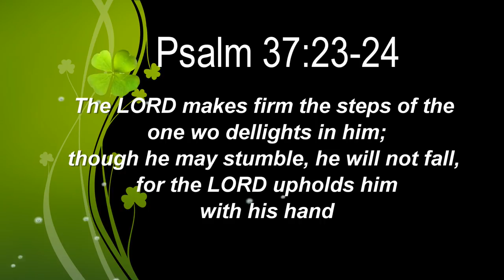HOW TO CATFISH ON A BUDGET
Happy New Year my loves, welcome to 2018. I pray this year brings us great and wonderful things. This is a year God would grant us all our heart desire.  Hope you enjoy this tutorial. 😍💋❤️❤️❤️

MISSION STATEMENT
As much as I want to put out quality videos, I still want to show you guys the real me, my flaws, so you know what the product looks like when you use them too.

Bringing you ONE SLAY AT A TIME 💋💋💋💋💋

PRODUCTS USED
BROWS
Lagirl Cosmetics Shady Slim Brow Pencil ‘Dark brown’

EYES
Bleach London Single Eyeshadow ‘TM4’
Sleek Makeup Snapshot Palette

NYX Professional Makeup Matte Liquid Liner
NYX Professional Makeup Vivid Bright Liner ‘Halo’

FACE
Sleek Control Shine & Prime
Loreal True Match concealer ‘10.N’
Sleek Makeup Barekissed Illuminator (Pompeii)
Maybelline Fot Me Concealer ‘355’
LAgirl cosmetics Pro Conceal ‘Fawn’
Lagil cosmetics Pro Face Powder ‘Warm Caramel’
NYX Professional Makeup  No Filter Finishing Powder (Deep Golden)
Sleek Makeup Contour Face Form Kit (Dark)
Maybelline Master Chrome Metallic Highlight

LIPS
Maybelline Super Stay Matte Ink ‘Escapist’
NYX Professional Intense Butter Gloss

LASHES
Ardell Faux Mink Lashes ‘811’

BRUSHES
Real Techniques B02, B03
Morphe Brushes
Blank Canvas Cosmetics Brushes F46
Beauty Blender

HAIR
Sleek Hair UK